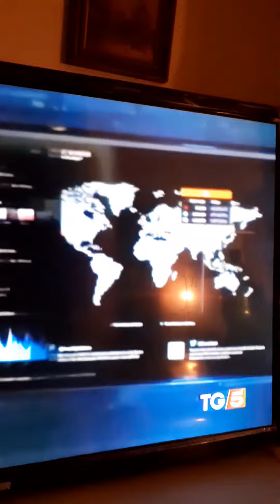# MASSONERIA ITALIANA #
art.pellutri # apprendo da Mediaset, che hanno arrestato l'avvocato AMARA x corruzione in atti GIUDIZIARI..ora voi credete, che solo lui il povero AMARA faccia corruzione in atti GIUDIZIARI x un avvocato È facilissimo. a me un avv.mi disse nel 2009 che alla PROCURA di Perugia molti legali facevano sparire addirittura i fascicoli..e in effetti non È difficile poi È successo anche nella mia causa sempre nel 2009 addirittura un fascicolo sostanzioso di documenti a mio favore ..va a sparire addirittura dalla CANCELLERIA DI FAMOSO GIUDICE al tribunale di via Lepanto.6.il giudice il giorno di udienza c'ero io che non avevo l'acutezza legale che ora possiedo e x darmi un contentino il giudice il fascicolo poi ricostruito lo MiSE in cassaforte..questo episodio uno dei tanti io lo raccontai a inquilini amici..e pensate non mi credettero. se parlo io TREMA ROMA.STEPELL ANTICORR# TRIBUNALI BLOGGER E RICORSI IN CORTE #